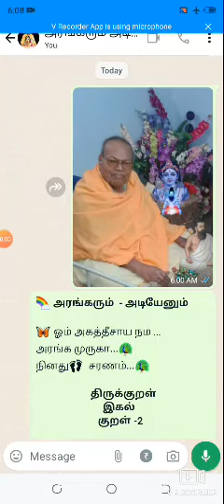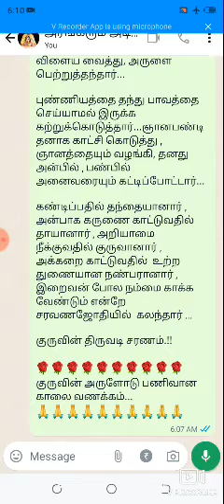அரங்கரும் அடியேனும் திருக்குறள் இகல் 2